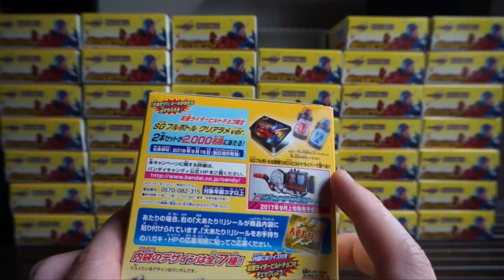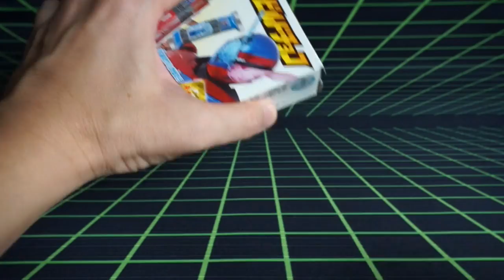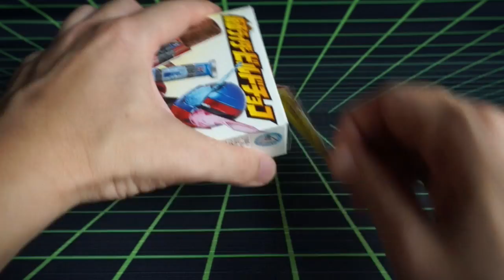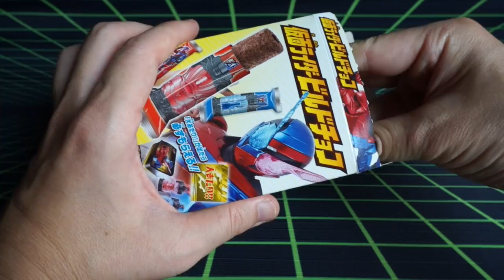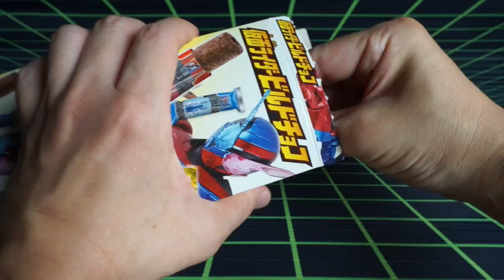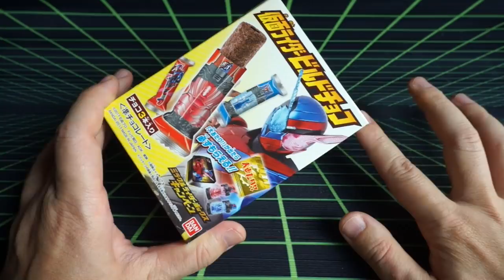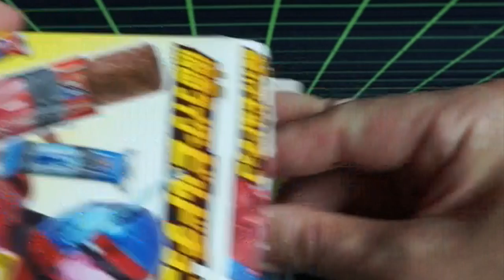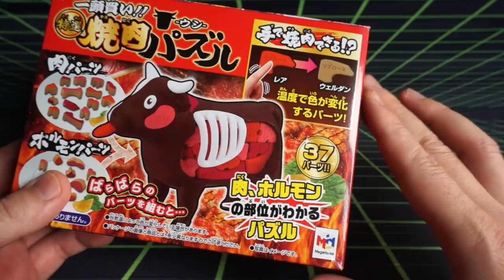【仮面ライダービルド】★ サイバースペースで当たりがでた⁈★ 仮面ライダービルドチョコ 開封動画＃3 当たり出るかな？ ★ Kamen Rider Build candy toys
今年こそ当たりを引くぜ！
10月購入予定玩具
キュータマ合体13　DXオリオンバトラー　12,960円
ウルトラ怪獣DX ゼガン　2,700円
DXロケットパンダフルボトルセット　972円
BCR03仮面ライダービルド ホークガトリングフォーム　3,780円
バルブ回転 DXスチームブレード　3,240円
変身煙銃 DXトランスチームガン　4,104円
ウルトラ怪獣DX キメラベロス　2,700円
DXウルトラカプセル キメラベロスセット　1,296円
DXキングソード　4,860円
ウルトラマンジード ロイヤルメガマスター　648円
DXウルトラカプセル ウルトラ兄弟セット　1,296円

ミニプラ　キュータマ合体シリーズ06　オリオンバトラ
創動 仮面ライダービルド BUILD2

変身ベルト DXビルドドライバー
DXフルボトルホルダー
回転剣銃 DXドリルクラッシャー
ボトルチェンジライダーシリーズ　01仮面ライダービルド ラビットタンクフォーム

変身ベルト DXバグルドライバーツヴァイ＆仮面ライダークロニクルガシャット
DXゼビウスガシャット